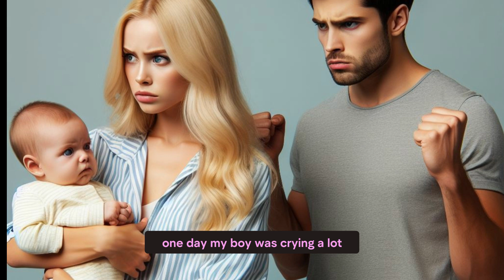From Ashes to Happiness A Story of Unshakable Love and Second Chances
There were two homes in my life: the first where I found hope and lost it, and the second where I was to find true happiness. My life seemed perfect from the moment I got married, until hard times came that became a test for my heart and soul. With the birth of a child, which was to be a symbol of love and unity, came the misunderstanding of my husband, who in an instant turned my world upside down, demanding the unthinkable.

My videos are life stories. You listen to these stories and enjoy them. All stories are author's and I compose them myself. I try to make interesting videos for you. Your likes and comments inspire me to create the following videos.